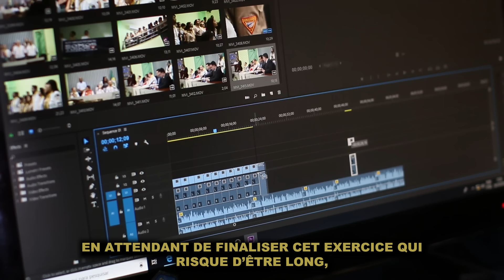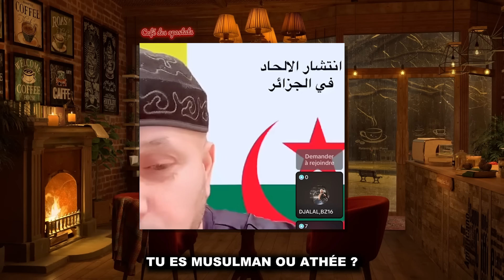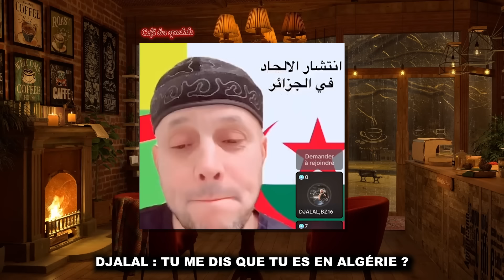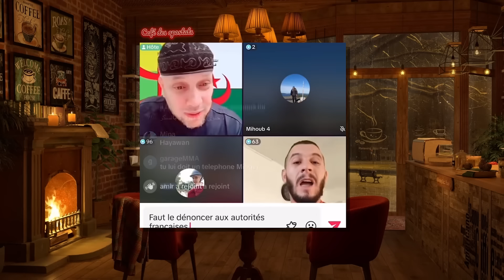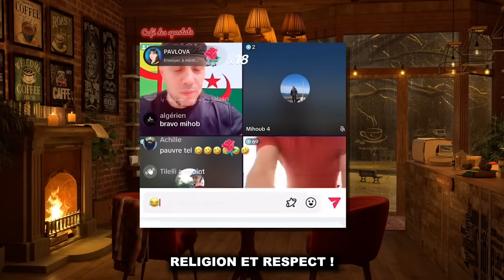Défendre l'islam avec des menaces et des insultes - @MihoubBouchamaDZ VS Musulman pacifique (VOSTFR)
L'islam, religion de paix ? Ou religion du TFOU ?

👍 Likez, commentez et partagez .. l'algorithme Youtube est contre nous

Cher apostat, chère apostate, cher futur ex-musulman, chère future ex-musulmane,

Serais-tu le/la prochain(e) invité(e) ? ❤️

N'hésite-pas à me contacter si tu veux apporter ta pierre à l'édifice. Exprime-toi, il est essentiel de jouir de ce privilège pour essayer de changer le monde à son échelle. 💯

💪 Les islamo-critiques que je soutiens

With love,

Nas